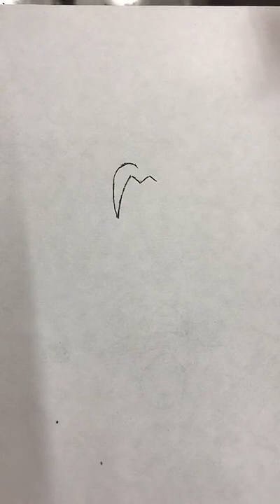(Directo) Cómo dibujar a Goku Ultra Instinto Completo Paso a Paso